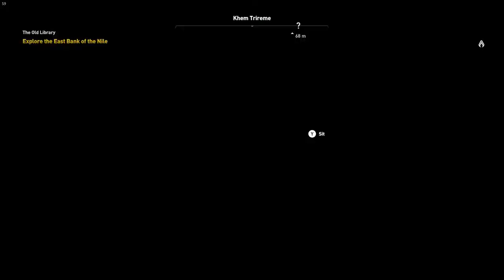Roman Black Flag - Assassin's Creed: Origins #27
Next thing you know this'll turn into a game about piracy.